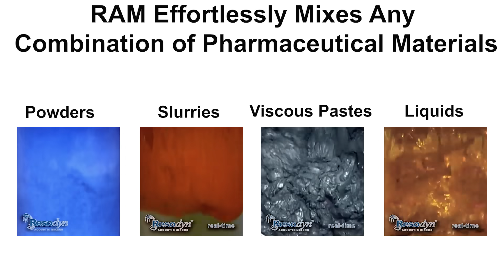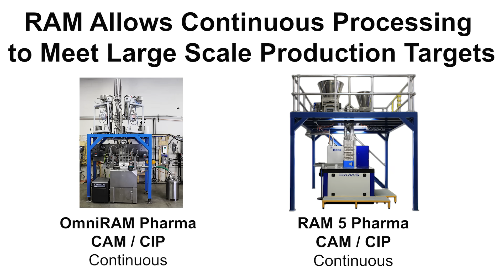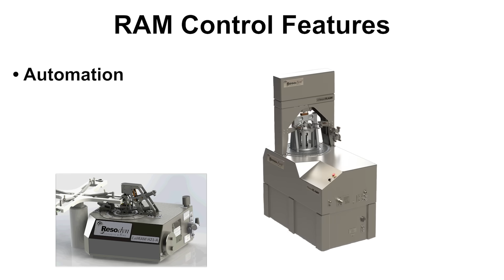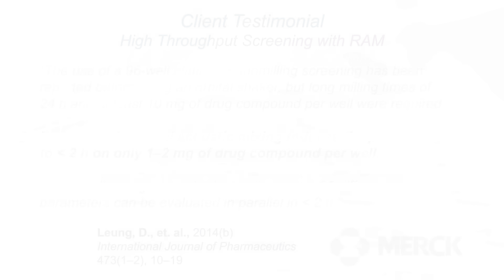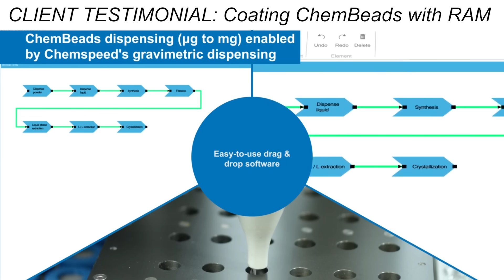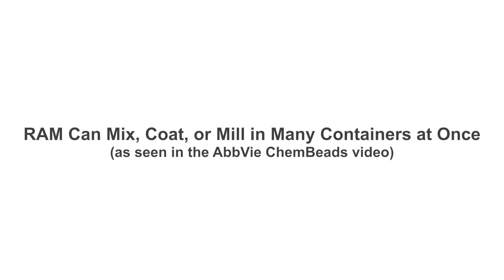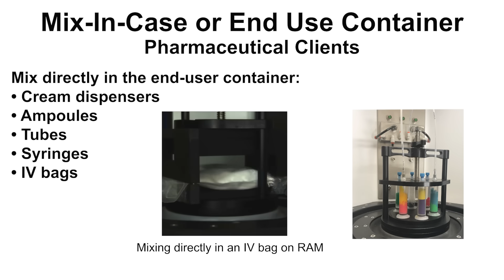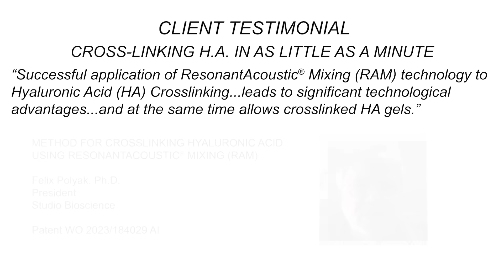Breakthrough Pharmaceutical and Cosmetics Processing with ResonantAcoustic® Mixing (RAM)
Resodyn ResonantAcoustic® RAM Pharmaceutical and Cosmetics Mixing

Resodyn Acoustic Mixers, Inc. provides industry specific RAM products to the pharmaceutical, medical device, biotechnology, and life sciences manufacturing industries which provide for uniform mixing of disparate materials, excipients, liquids, and varying combinations under strict quality control.

See how Catalent Pharmaceuticals in the UK uses RAM to drive growth and boost profits.

The RAM Pharmaceutical product line is highlighted, from Lab through Production scale to Continuous, along with Control features and Automation.

See the Merck testimonial about mixing higher dosages than can be mixed with conventional equipment.

Merck also explains how RAM supercharges their High Throughput Screening!

Noah Tu of AbbVie talks about robotics and how their Dry Powder Coating with RAM allows medicines to be mixed with other inert materials to improve their solid characteristics. They found that glass beads can be coated with solid chemicals by combining them in a RAM mixer. Solid chemicals are often very different from each other in terms of physical characteristics, but the chemical coated beads have very similar features, which makes a robot’s job much easier.

The AbbVie segment also highlights RAM's capability to mix in multiple containers at once!

Gus Bassani of PCCA compares RAM efficiency to conventional technologies for Pharmaceutical Compounding.

Mix-In-Case or an end use container is demonstrated, including mixing in IV bags.

B. Cherson of Pavilion Compounding Pharmacy talks about the quality of mixing and the better compounds that result from mixing with RAM.

The uniformity is demonstrated with a graph of the case study showing results well below 4% Relative Standard Deviation (RSD).

Finally, Dr. Felix Polyak of Studio Bioscience tells about opportunities with RAM crosslinking Hyaluronic Acid (HA).  RAM not only mixes Hyaluronic Acid, but crosslinks it with 1,4 BDDE in as little as a minute at ambient conditions, where prior technologies can take hours at 50 degrees C, which can actually begin degradation.